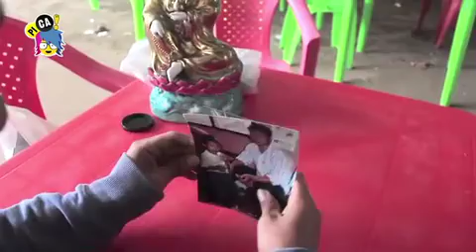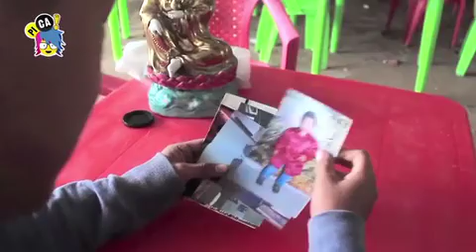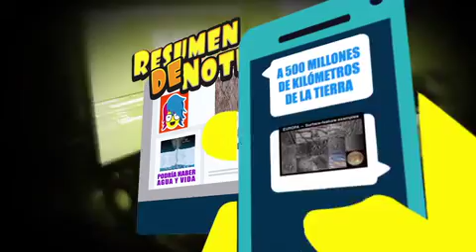PICA programa 244 1058 Del 28 De Septiembre De 2016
• CHINITO IMPORTADO
Descubre la historia del padre de un chico que llego de China.
• MÁS QUE INVENTOS CHINOS
Mira de dónde provienen los descubrimientos más importantes del mundo.

Programas Inteligentes Con Adolescentes - Pica Bolivia